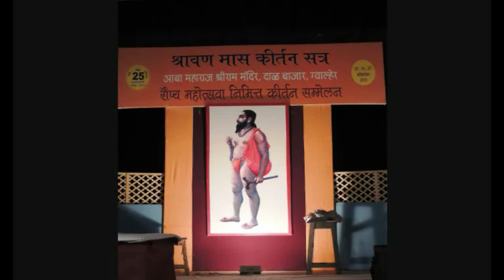UTTAR RANG-- KATHA SHARAD BUWA GHAGH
ON 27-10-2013 AT AABA MAHARAJ SHRIRAM MANDIR GWALIOR.